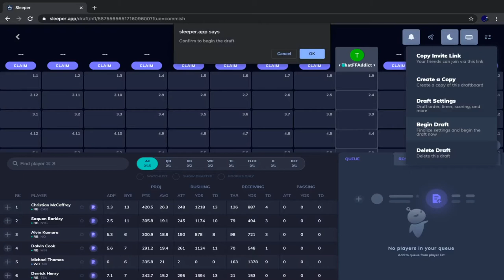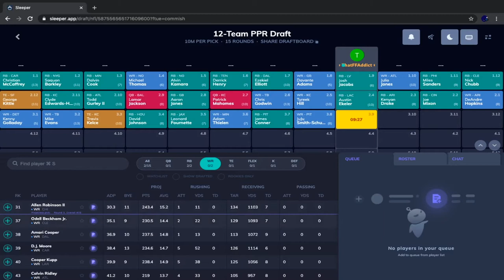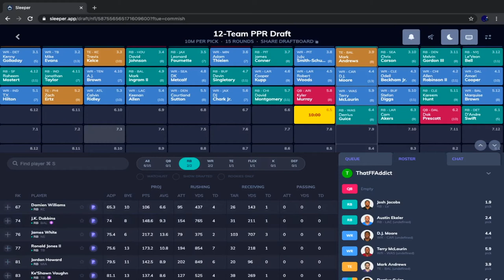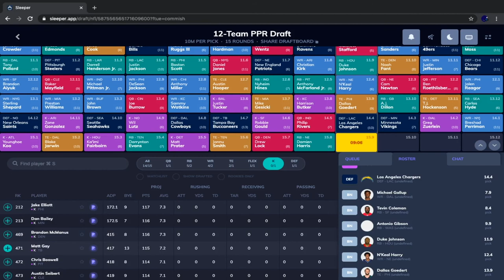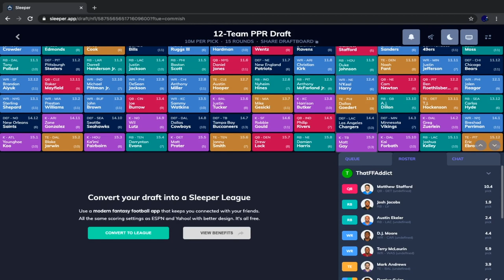2020 Fantasy Football Mock Draft | 9th Pick | 12 Team PPR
In this video, I do a 12 team PPR mock draft (2020) from the ninth overall pick. This mock draft is done on the platform "Sleeper." In this mock draft, I talk about player analysis, draft strategy, and much more!

"Baltimore Ravens, Washington Redskins" on flickr by Keith Allison/KA Sports Photos is licensed under a Creative Commons Attribution-ShareAlike 2.0 Generic License/CC BY-SA 2.0 The original image was modified in my thumbnail.